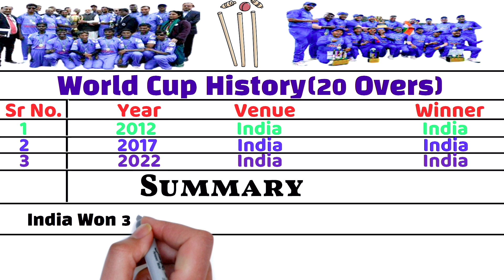Blind Cricket Team Statistics - Rules,World Cup 40 & 20 Overs Winner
Blind Cricket Team Statistics  - Rules,World Cup 40 & 20 over Winners.

we have present the data of blind cricket since  beginning, list of both of world cup winners, who is controlling etc.